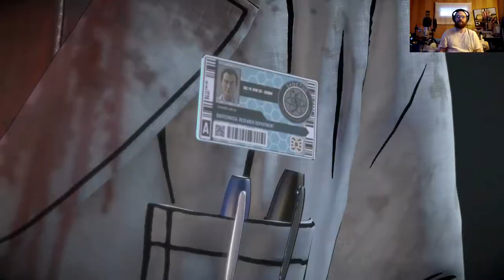Batman: The Enemy Within ⌠PS4⌡ - Part 4 What Ails You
Batman: The Enemy Within on PlayStation 4
WALKTHROUGH with commentary
Episode 4 - What Ails You